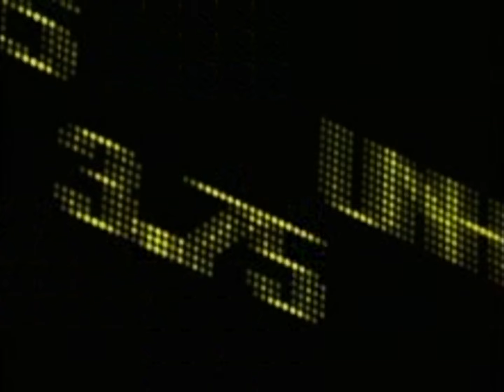John "Bradshaw" Layfield's 2004 v3 Titantron Entrance Video feat. "Longhorn v2" Theme [HD]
John "Bradshaw" Layfield's 2004 v3 Titantron Entrance Video Featuring His "Longhorn v2" Entrance Theme in HD.